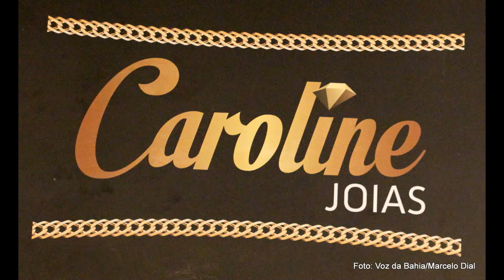Coquetel de lançamento da Caroline Joias